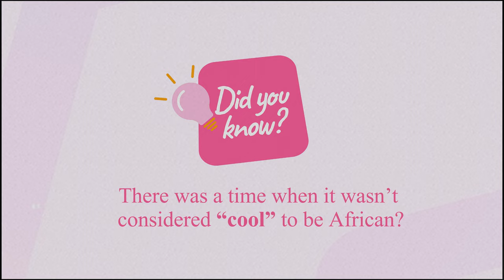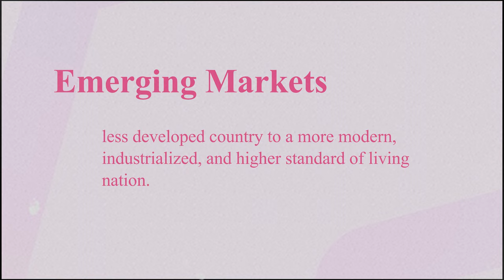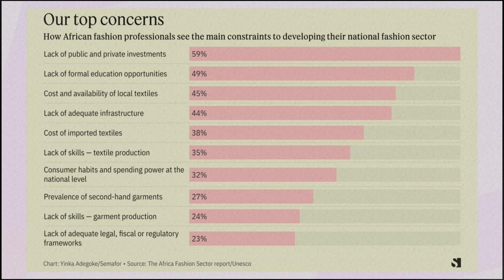What Happened To African Fashion Taking Over (Full Story)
When it comes to African fashion taking over, we can attribute it to 3 monumental moments. These 3 moments are something you’ll either agree or disagree with.

In this video, “Why African Fashion Is Taking Over (THE STORY),” we explore the shift that made African fashion labels a now sought after global phenomenon.

If you want to jump to critical moments in this video, here are some important chapters:
0:00 African Fashion History
1:43 African Fashion Revamp
3:03 African Fashion Was Changed By Black Panther?
5:34 African Fashion & Afrobeats Relationship